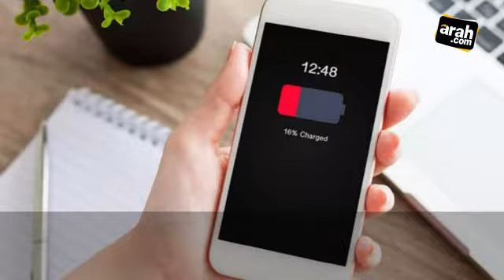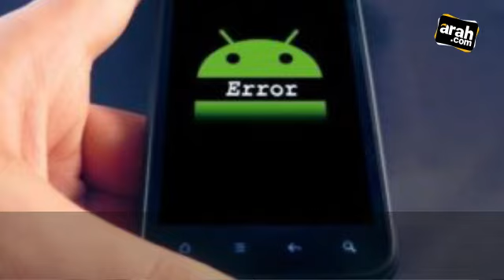Segera Uninstal 2 Aplikasi Kamera ini disusupi Adware